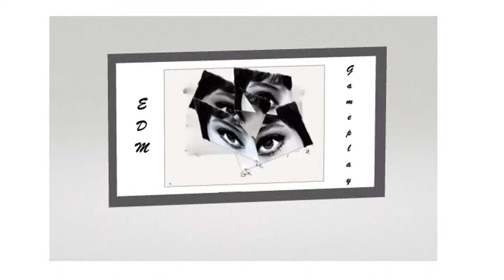Anthem Gameplay with HALO3 OST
One of my favourite games is Anthem so couldn't resist combining some of my friends gameplay with the soundtrack from HALO3.  The gameplay is from TheyCallMeMakram's Youtube Channel